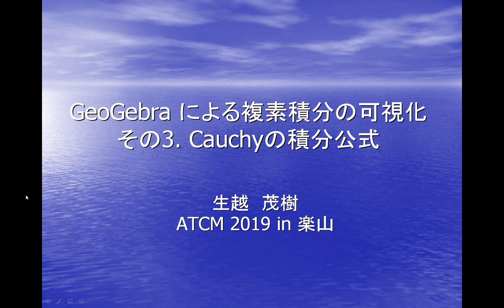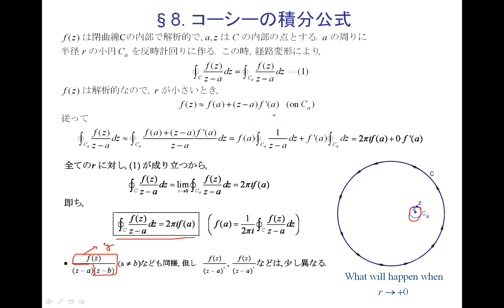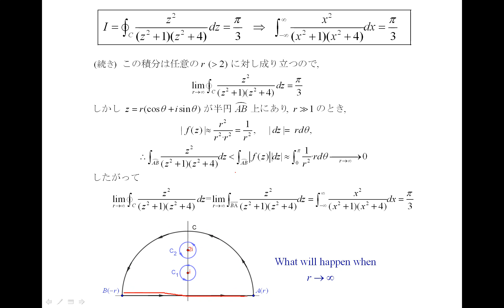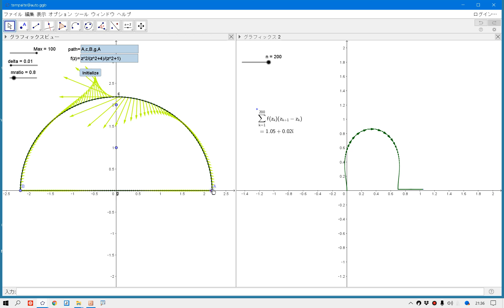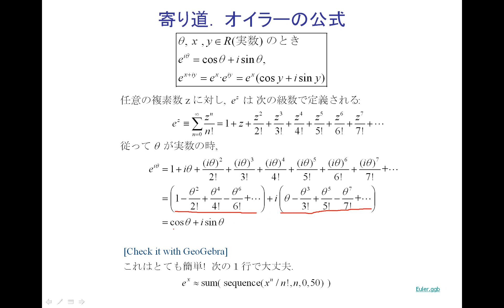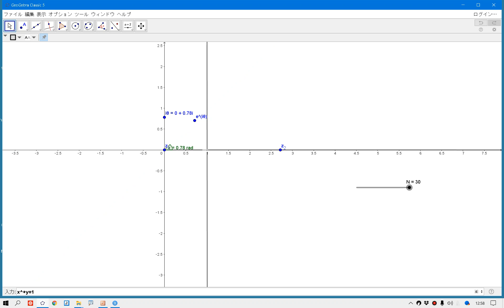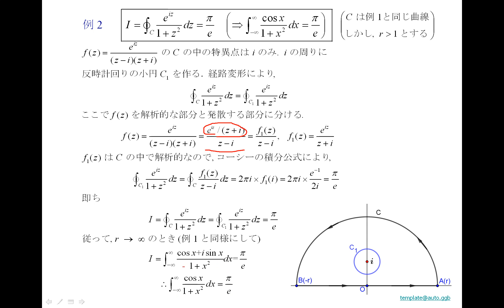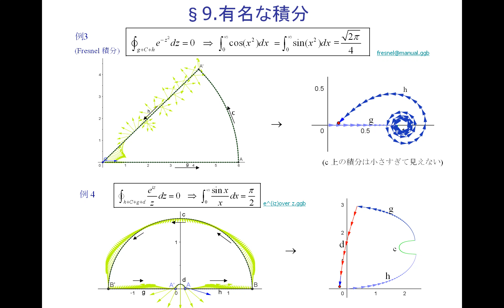複素積分の可視化 with GeoGebra. Part3「Cauchyの積分公式」(修正版)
GeoGebra ver5（ver6ではない)を使った 複素積分の可視化です．大学1年生（或いは高校生)でも分かる様に書きました．4回シリーズ＋「worksheetの使い方」から成ります．
(細かいエラーが有ったので修正しました.)